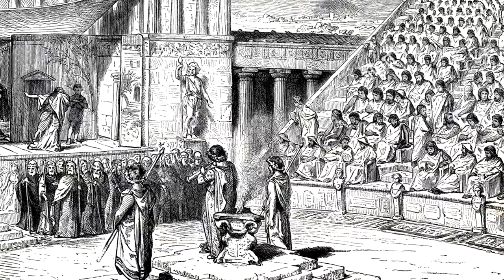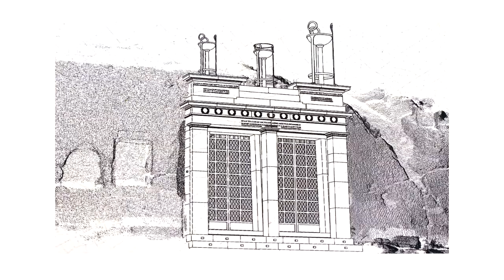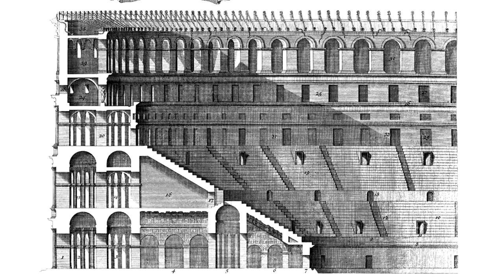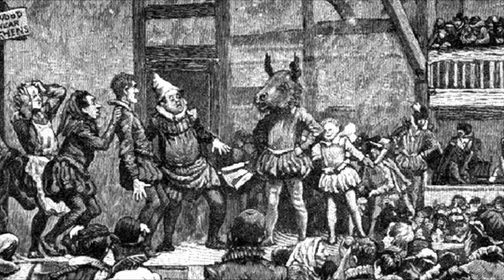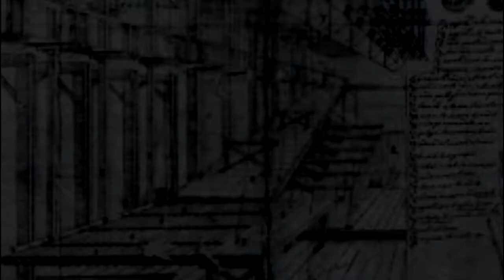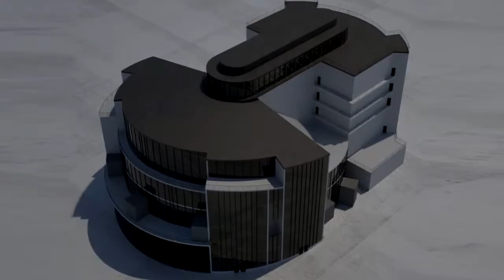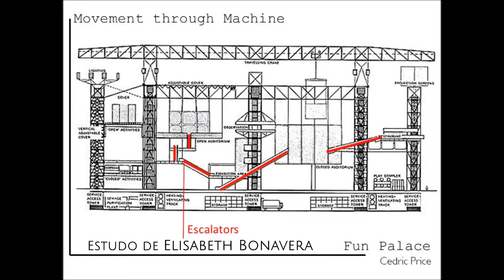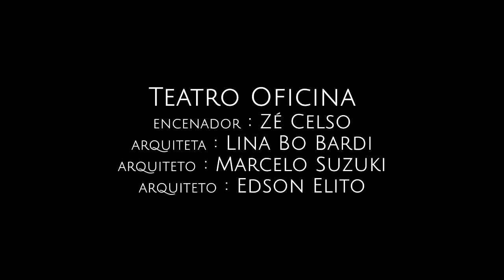Arquitetura Teatral - Espaços Cênicos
Vídeo documentário sobre a arquitetura teatral e os espaços cênicos nos períodos históricos:
Grécia Clássica - Berço do Teatro Ocidental
Roma - Panem Et Circenses
Idade Média - A Espetacularidade
Século de Ouro - Espanha - Teatro de Corrales
Reinado de Elizabeth I - Inglaterra - Teatro Isabelino
Renascença - O Palco à Italiana e o Teatro Burguês
Contemporâneo - Muitos Teatros : Teatro Total - Fun Palace - Teatro Oficina